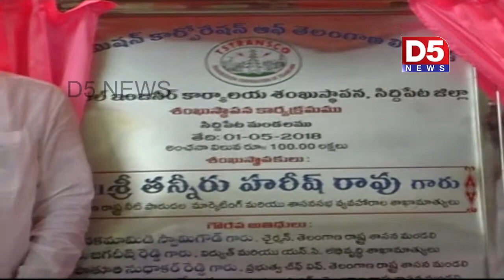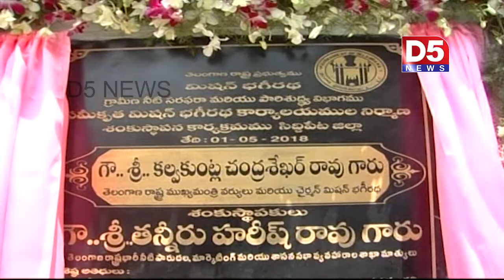DEVELOPMENT PROGRAMMES INAUGURATE AT SIDDIPET BY MINISTER HARISH RAO |D5 NEWS